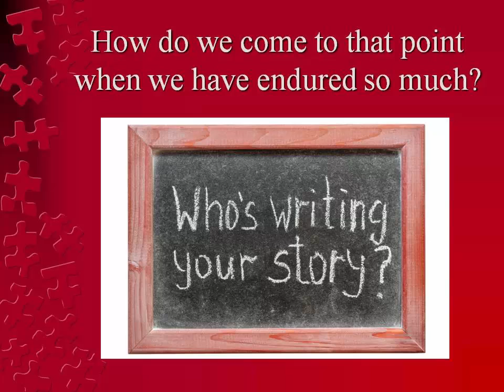The Woman I Love - Our Healing Journey - Choosing to Thrive